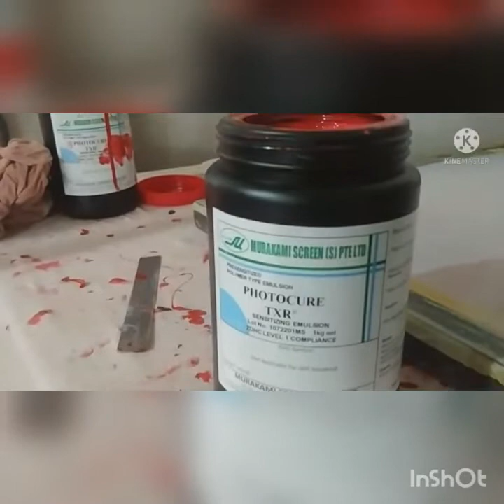How to use Photocure TXR on Screen print frame👍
its a annual system how to use txr on frameI hope you enjoy this video

*About video_._*